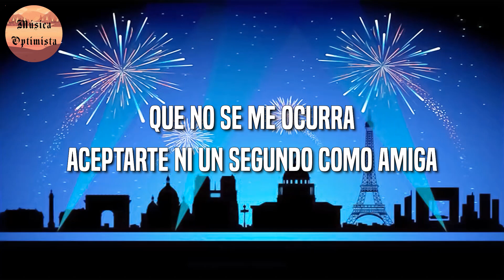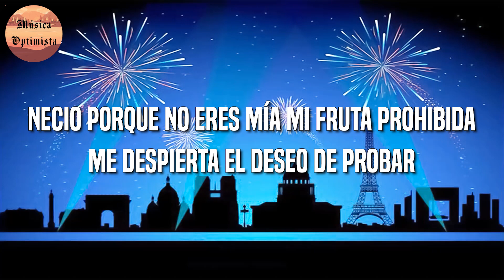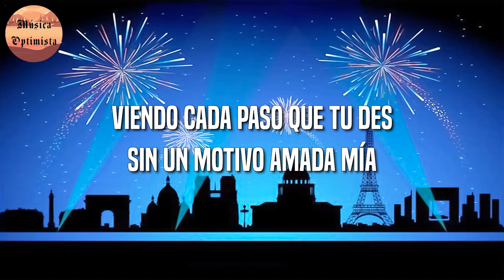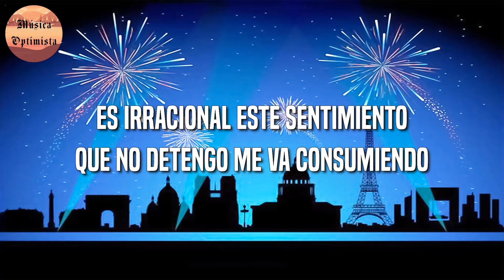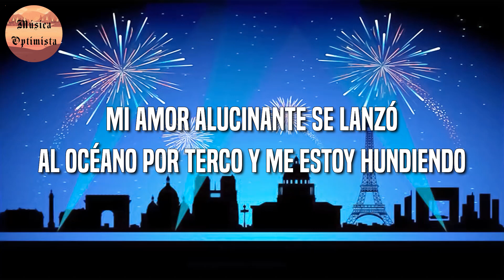🎵 Reggaeton || Romeo Santos & Santana - Necio (Audio) (Letra)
🎤Necio Audio Letra:

Delirante obsesionado
Con cerebro imaginario
Y dosis de locura
Veo cosas absurdas
Guardan el secreto
En mi hombro hay un diablito que me agobia

Me impulso a mandarte flores
Que te llame por las noches
Y que viole las reglas
Aunque seas ajena
Que no se me ocurra aceptarte ni un segundo
Como amiga

Necio porque tienes dueño
Y yo soy un loco hablando con reflejos que no están
Necio porque no eres mía
Mi fruta prohibida
Me despierta el deseo de probar

Sencillamente usted amada mía
Me pone necio
Es irracional este sentimiento
Que no detengo
Me va consumiendo
Me vuelve necio

Mi amor alucinante se lanzó
Al océano por terco
Y me estoy hundiendo
I like your feeling mami
Un amor sin disciplina
Calibrado e impaciente
Y vaga por tus calles
Como un imprudente
Viendo cada paso que tu des
Sin un motivo
Amada mía

Mi fruta prohibida
Me pone necio

Que no detengo
Me va consumiendo

Let’s go
They wanna know me
Santana
So nasty
Okay
Me pone necio

Que no detengo
Me va consumiendo